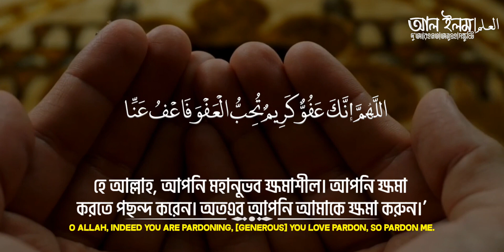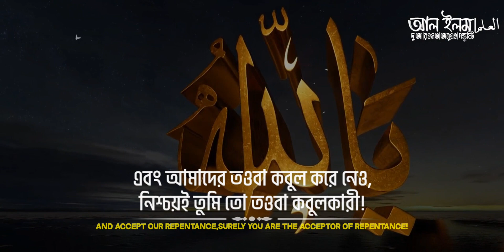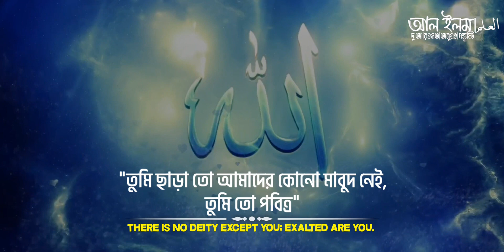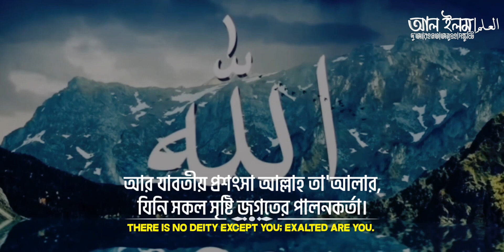অশ্রুসিক্ত লাইলাতুল কদর এর দু'আ ✔ আব্দুর রহমান আল ওয়াসি